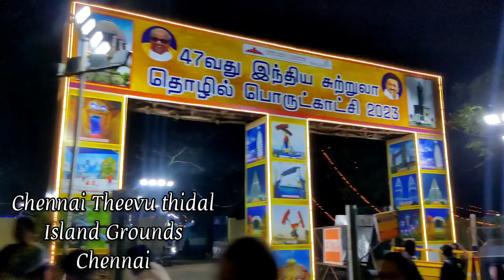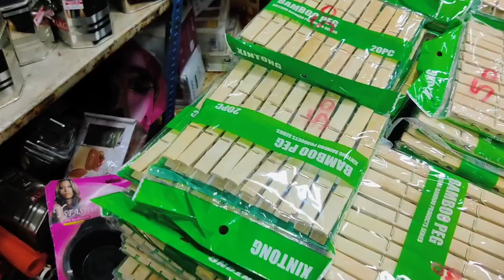₹10 and ₹20 shop in Chennai Theevu thidal Exibhition Kitchen Stainless steel Organisers, Cookware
6pcs silicon lids/silicon funnel/fish scelar/tea wooden spoons/shower caps/knife sharpners/pill box with water/bottle stoppers/stainless bottle stoppers/silicon brush/silicon saptula/scrubbers 4pcs/silicon sink drainers/silicon oil funnel/silicon tea bag/fridge stickers/jumbo combs/shower tap/leaf pluckers/massage bags/egg slicers/measuring spoons/stainless steel gas brush/coconut brush/icing set/stainless measuring cups/cloth rope/drywrap/hair wrap/cake scrapper/wodden dutta/baby paruppu mathu/plastic sink drainers/silicion heat mat/tiny sinkjali/silicon pot holder/snack clip big/fridge lock/basin tap filter multifunctional/food bag clips/clotpan/multiusehanger/4pcs multi brush/80ml glass jar/door stopper/carry bag holder/toilet cleaner/s hooks/plastic hooks/S coloured hooks/vacum hooks/advanced stainless steel hooks/drawer partition/apron/shawl hangers/water dispenser cover/glover/foldable silicon baskets/vaccum compression bag/cylinder cover/layer clothes washing bags/ice bags/machine for laundry/laundry bag/tailoring scissors/door patti/chave extensivel/silicon gloves/silicon sink baskets/cloth hanging  baskets/wallpapers/foammat/frigde covers/ fridge covers/microwave covers/shower caddy/foldable racks/apple corer peeling knife/knife/zipper bags/fridge covers/kichen oil stickers/masks/shoe holders/small idly plates/tattu idly plates/peelers/spray bottles/idly makers/long brush/tadka pans/phulka stand/cloth clips/sauce pans/lid covers/hair brush cleaner/jara wood/bottle cleaning brush/ slicion baking moulds/mobile stand/masher/pappad/stainless peeler/wooden masher/pooja bell/stainless steel pizza plate/finger guard/mini spons/fork/dosa karandi/oildipperslotta/amb spoon/baby spoon/aluminium baking moulds/boondi karandi/skwers/agarbatti dabbi/teastainers/jalli karandi/cakestand/bamboo tray/sinkmat/fridge mat/placemat set/sink cleaningspring/stainless steel pan without lid/hammerd sauce pan/plastic chopping board/shAWL HANGERS/dish drying mat/lemon squeers/pizzacutters/pineapple cutters/geaters/cheese